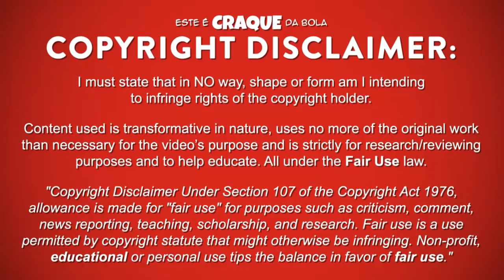JOSUÉ ● Vitória de Guimarães ● Goals & Skills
JOSUÉ – VITÓRIA DE GUIMARÃES

Josué é um futebolista português que já jogou na posição de defesa central no Vitória de Guimarães.
Este video mostra golos, habilidades, assistencias e muito mais ao serviço do Vitória de Guimarães.

Josué is a portuguese professional footballer who already played as a centre-back for Vitória de Guimarães.
Video shows goals, assists and best overall play for Vitória de Guimarães.

PASSPORT
Name: Josué
Nationality: Portugal
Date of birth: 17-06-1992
Country of birth: Portugal (Lisboa)
Position: Centre-Back
Height: 187 cm
Weight: 81 kg
Club: Vitória de Guimarães

SEASON & TEAM
2017/2018 - Vitória de Guimarães / Anderlecht
2016/2017 - Vitória de Guimarães
2015/2016 - Vitória de Guimarães
2014/2015 - Vitória de Guimarães / Vitória de Guimarães B
2013/2014 - Vitória de Guimarães / Vitória de Guimarães B
2012/2013 - Vitória de Guimarães / Vitória de Guimarães B
2011/2012 - Chaves
2010/2011 - Vitória de Guimarães U19